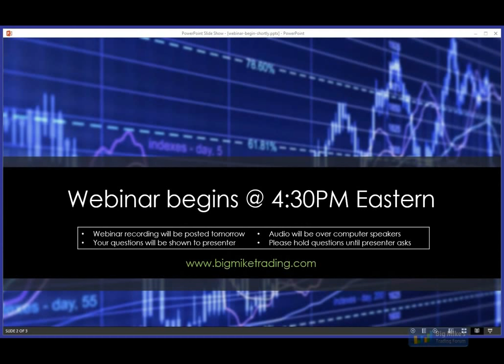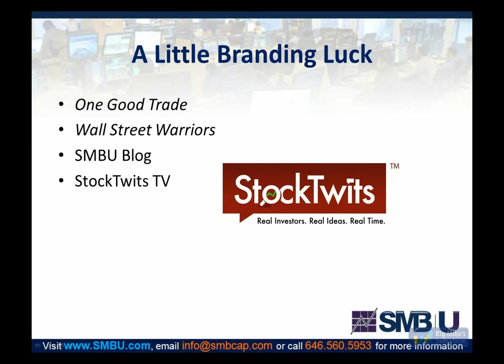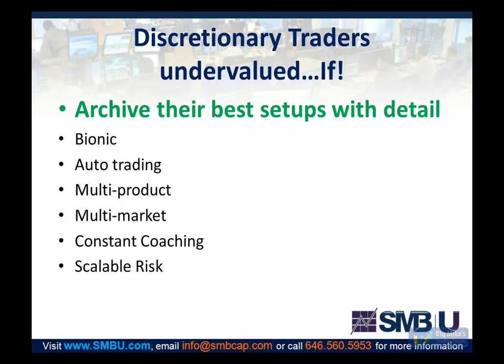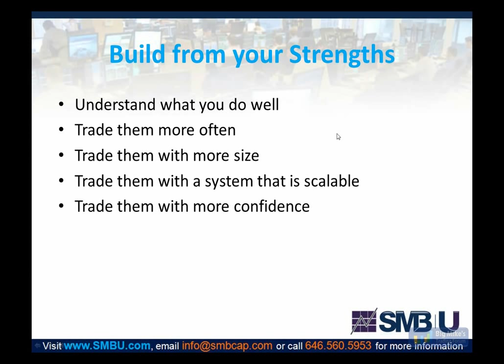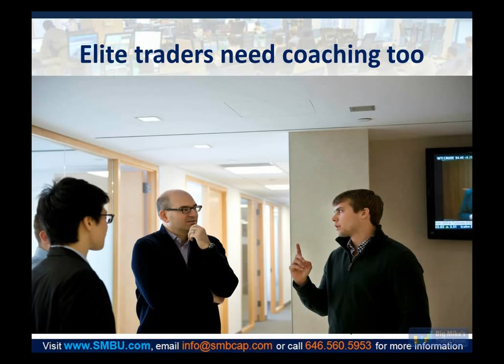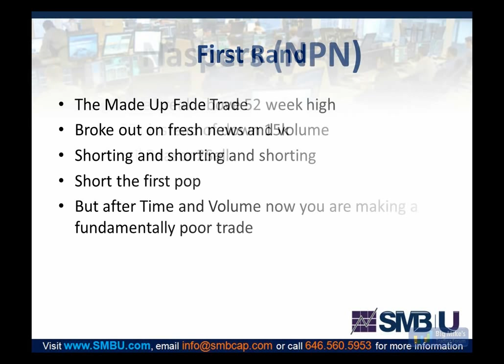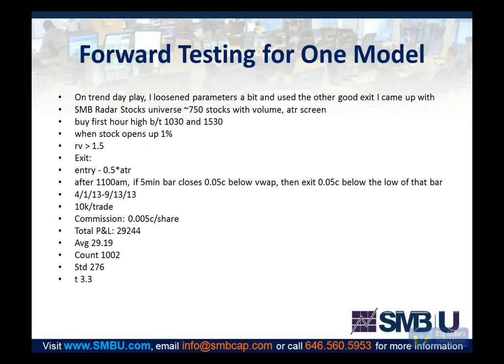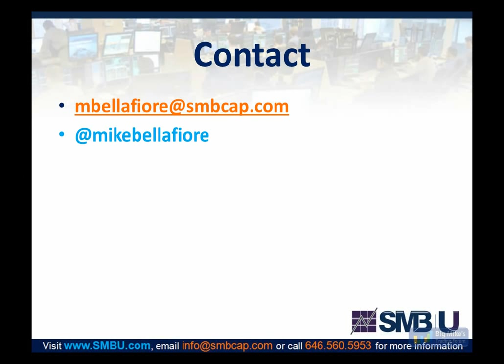Mike Bellafiore - The Future of Trading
for more futures trading webinars.  This webinar was originally uploaded to our old BMT channel on Nov 13 2013.

Mike has authored two popular trading books, "One Good Trade" and "The Playbook". We will be giving away ten autographed copies of "The Playbook" during the live webinar event. His techniques were also mentioned in The Daily Trading Coach by Dr. Brett Steenbarger, one of my favorite authors and books. Mike also regularly appears on CNBC. Bullet points for the webinar include: Domain knowledge, Sustained effort, Critical feedback, Purposeful practice